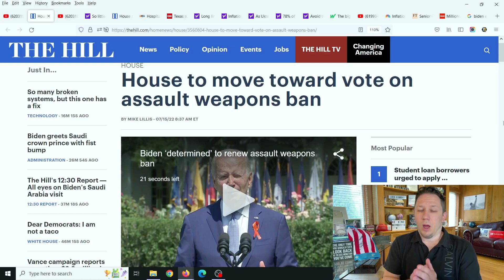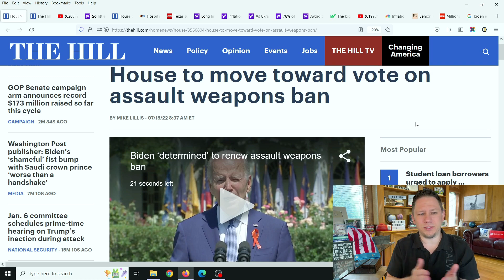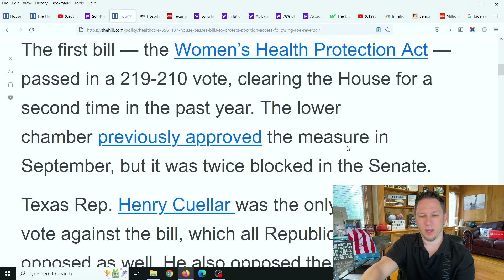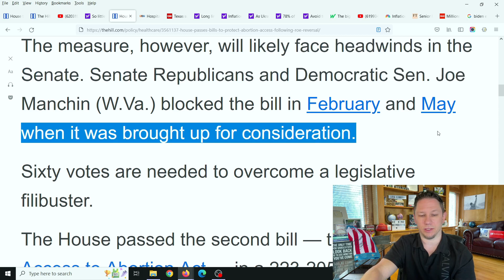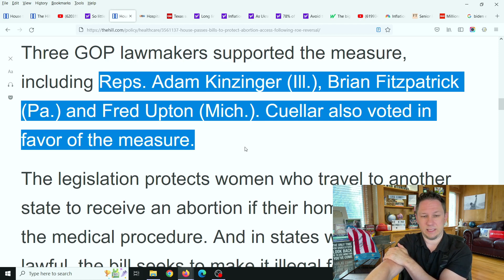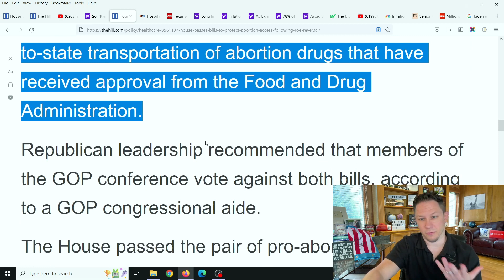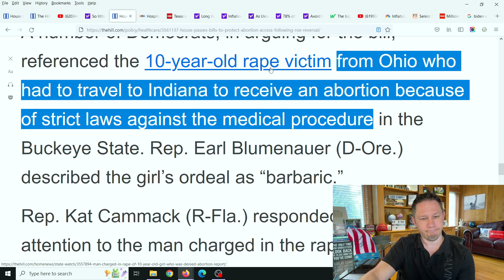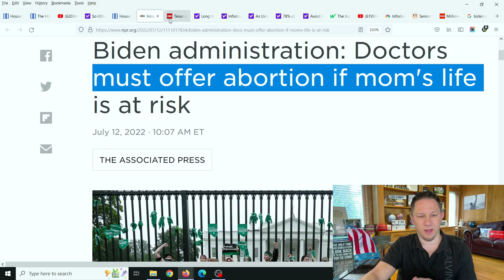2 MAJOR BILLS PASSED & MAJOR CHANGES AHEAD! Abortion Bills, Gun Safety, Roe v Wade & more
2 Major Bills were just passed in the House of Representatives as the Republicans and Democrats fight for control over several issues after the Supreme Court overturned Roe v Wade and Abortion access in multiple states and passed a major gun safety law but many people are calling on more after incidents in Uvalde Texas and Highland Park.